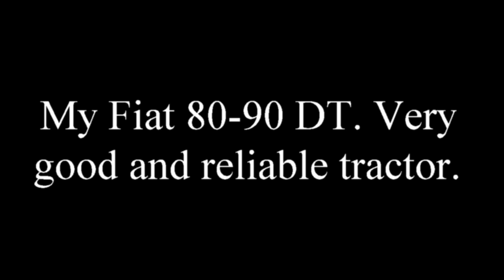Fiat 80-90 dt